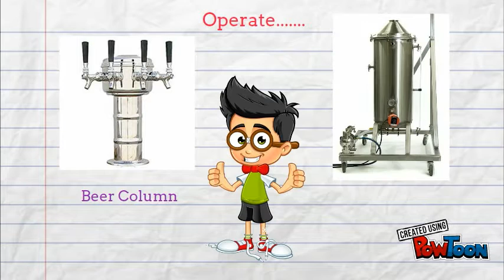how to obtain pure ethanol